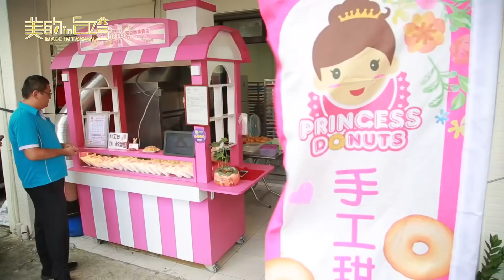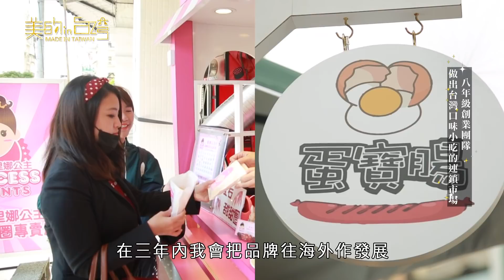中天綜合36台 美的in台灣 里娜公主甜甜圈【八年級創業團隊 做出台灣口味小吃的連鎖市場 】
里娜公主甜甜圈專賣店-武廟總店

吃的是品質
嚐的是美味
食的是安心
堅持使用最好的原物料 ; 健康與美味是我們的責任

武廟總店：高雄市苓雅區意誠路15號
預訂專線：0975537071